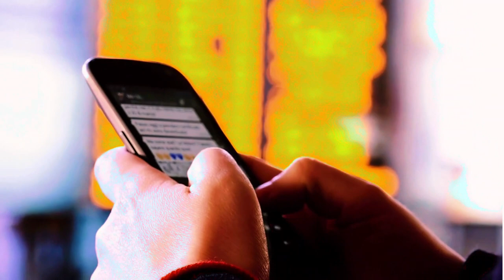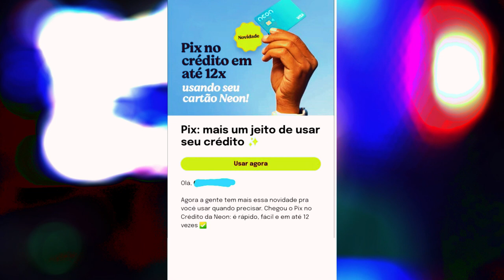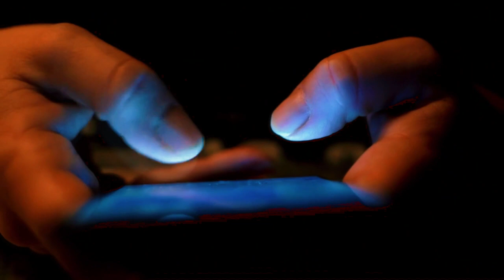🔴NOVIDADE NEON! VOCÊ VAI RECEBER NOS PRÓXIMOS DIAS